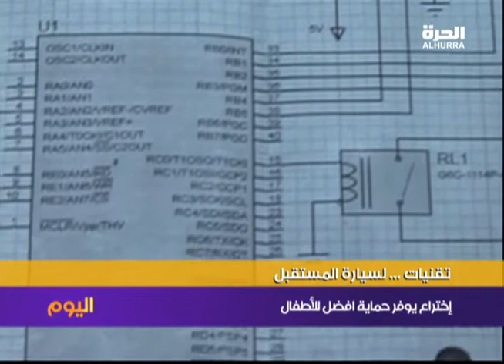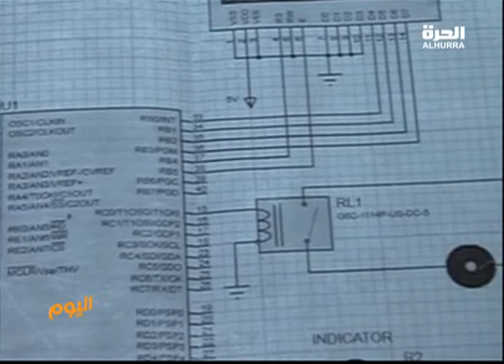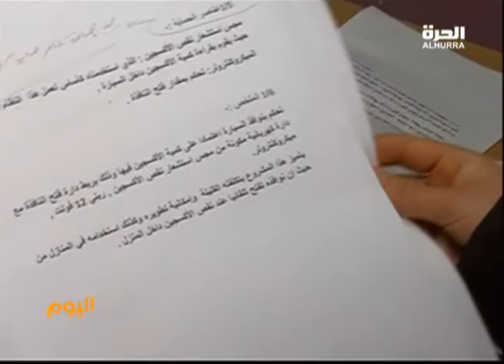اختراع يوفر حماية أكثر للطفل في السيارة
لمشاهدة الحلقات الأحدث من البرنامج